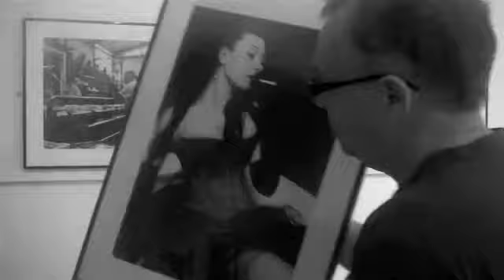Tip of the Week. ISO Film speed.m4v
Tip of the Week. ISO Film speed

ISO relates to the speed of a film, for example if you are using a 50 ISO Film you would need a lot of light because the speed of the film is slow.

If you are using a 1600/3200 ISO film you would expect to be in a situation with low light as the film speed is fast.

The same rule applys to digital cameras, so for example, on a sunny day, with a lot of natural light, you can set your camera to 100 ISO, If you are inside and the light is quite dull you should set your camera to 3200ISO

Keith Moss Photography Website

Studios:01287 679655